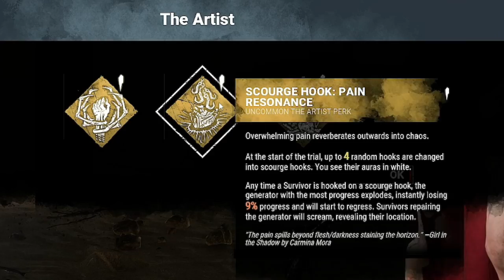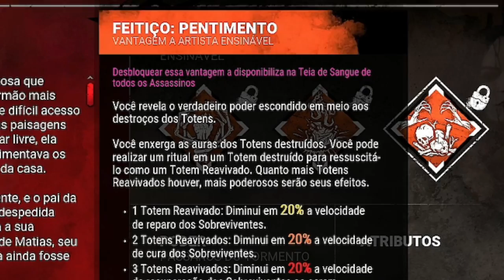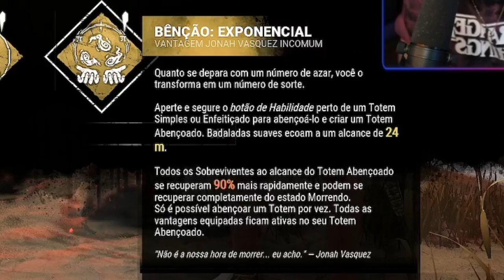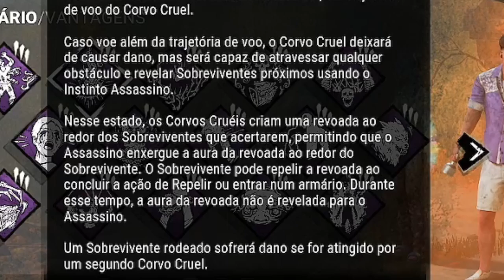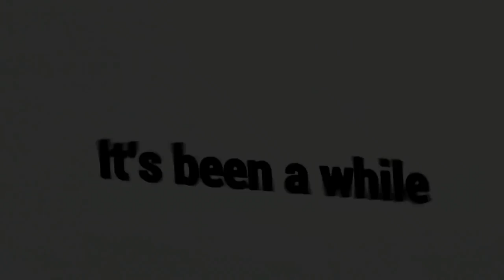The Artist É A Nova Killer Do Dead By Daylight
Fala galera!! Mais um vídeozinho e dessa vez de THE ARTIST! A nova killer chegou na PTB e já pudemos testar ela! Essa partida foram as minhas primeiras impressões e amanhã vai sair vídeozinho depois de eu ter entendido ela, espero que gostem :D

👇🏻 Capítulos 👇🏻

👉🏻 0:00 Reação A Nova Killer
👉🏻 1:19 Perks Da Nova Killer
👉🏻 4:00 Reação Ao Novo Survivor
👉🏻 4:07 Perks Do Novo Survivor
👉🏻 5:36 Poder Da Nova Killer
👉🏻 7:28 Gamplay Com A Nova Killer

👇🏻 Sociais 👇🏻

👇🏻 Membro 👇🏻

👇🏻 Músicas Utilizadas 👇🏻